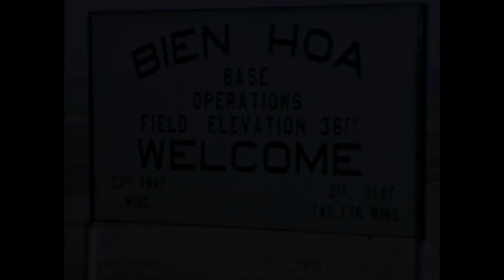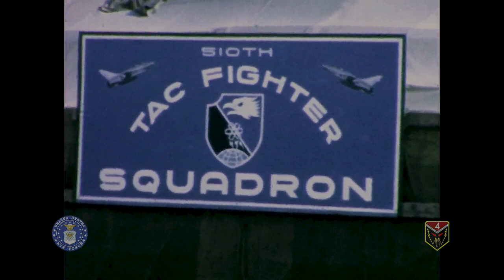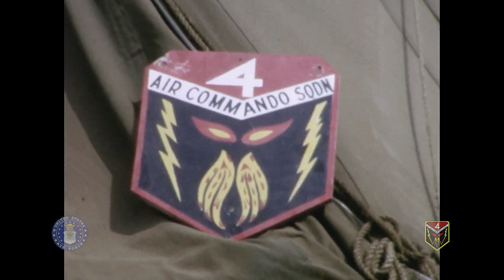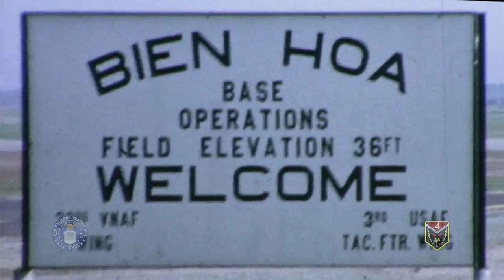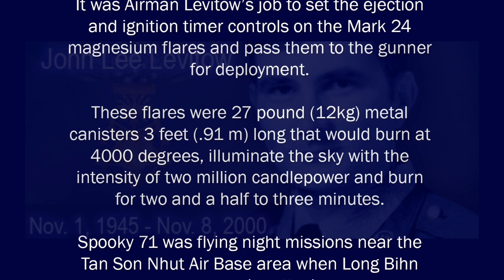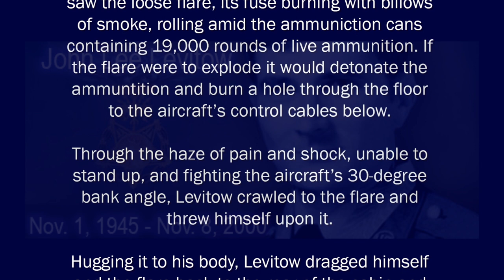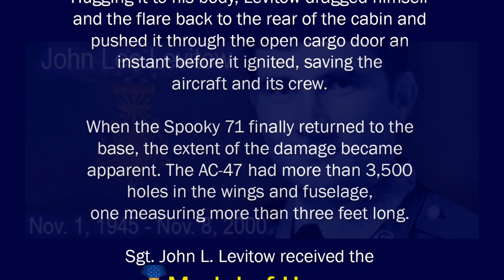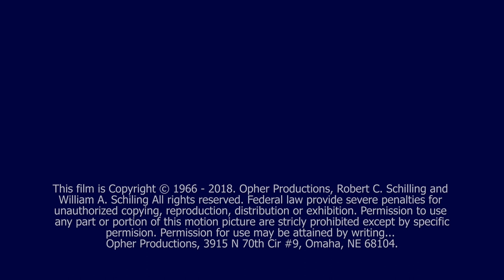USAF Spooky Video with John L Levitow Tribute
Personal video shot by TSgt Robert C Schilling, USAF, Ret. while stationed at Bien Hoa, VietNam as a member of the Air Commando Squadron known as Spooky. It also includes a tribute to Sgt John Lee Levitow, recipient of the Medal of Honor.